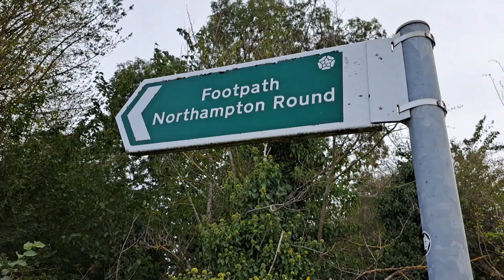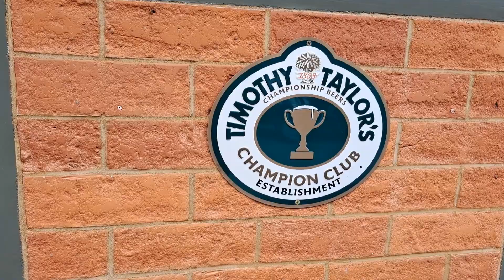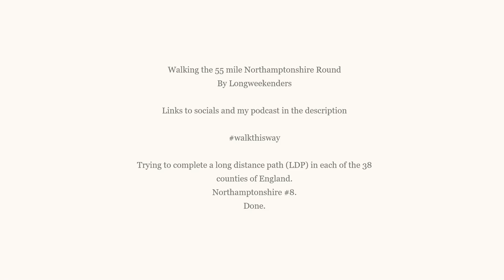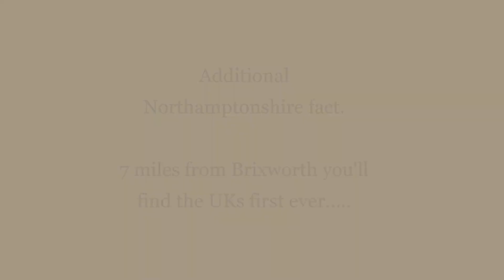Day 3 walking the Northamptonshire Round LDP: Ecton to Blixworth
Day 3 of 3 walking the circular 55 miles Northamptonshire Round long distance path (LDP) as part of my 'walk a long distance path in each county of England' challenge. Further details available on my podcast 'Walk this Way'

Logistics for day 3:
Wake up at The World’s End in Ecton.
Full English breakfast then start at 9.20.
Sywell Country Park
All Saints Church at Mears Ashby @ 2 miles
Edge of Sywell Wood
The White Swan at Holcot
Brixworth Country Park, lemon drizzle cake at café
End of walk. Circle completed. Pick up car.
Definitely worth checking out All Saints Church in Brixworth.